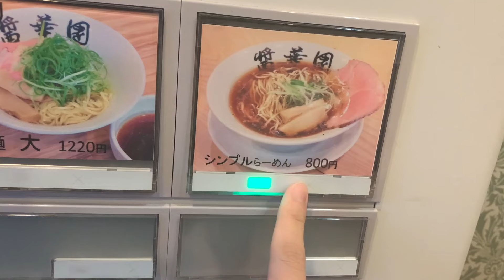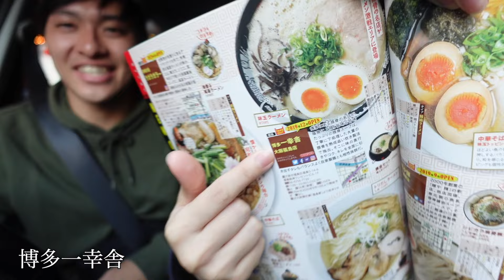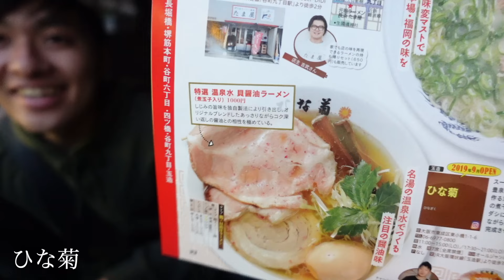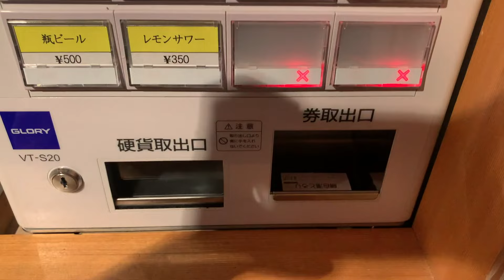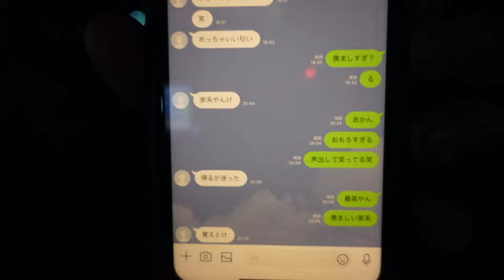ラーメン種類ちゃうかったら無限にいけるくない？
またなんかちゃうやつやる。